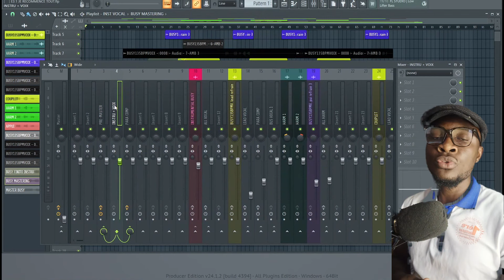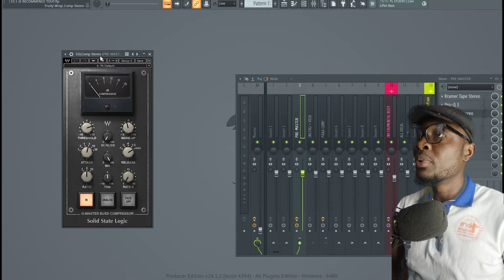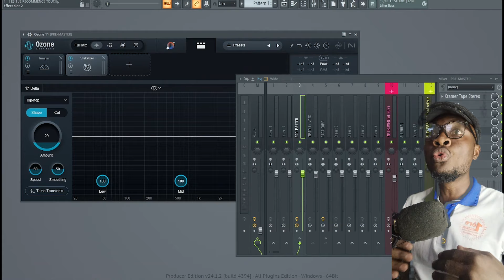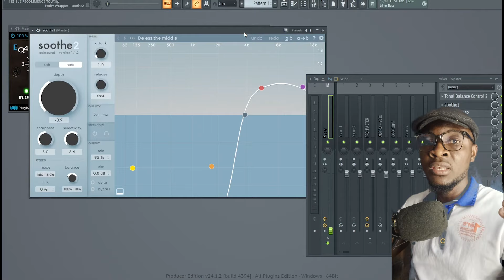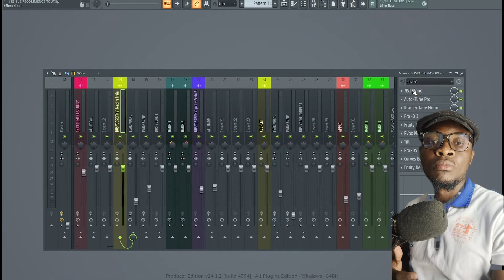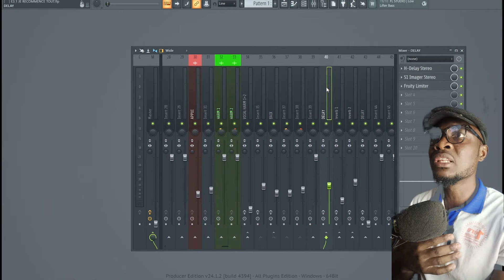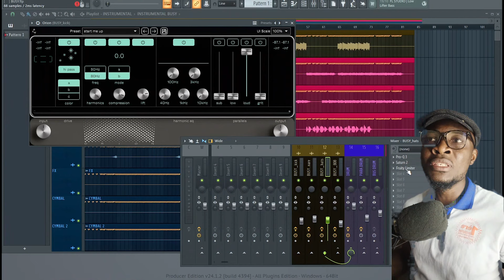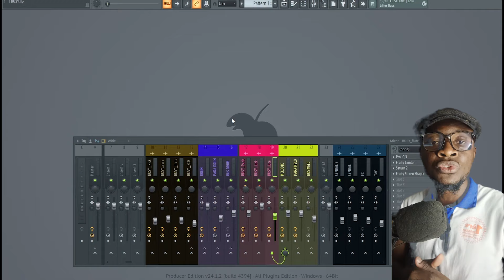Débutant en Mix/Mastering je te présente mes TOP plugins qui changera la donne en 2025!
Débutant en Mix/Mastering je te présente mes TOP plugins qui change la donne!